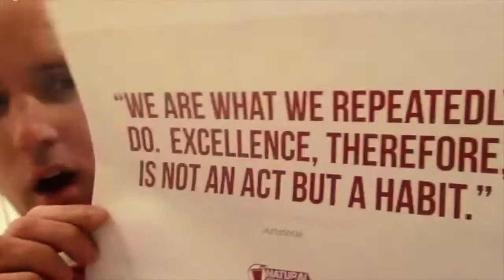What is your relationship with food?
Do your emotions dictate what you eat? You may have heard the expression 'you are what you are', well I believe you also eat what you are...